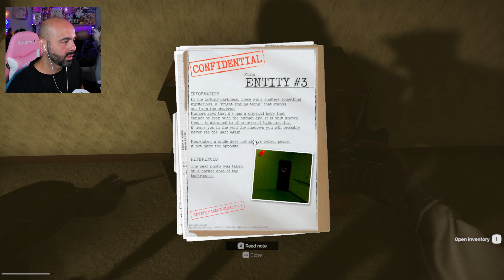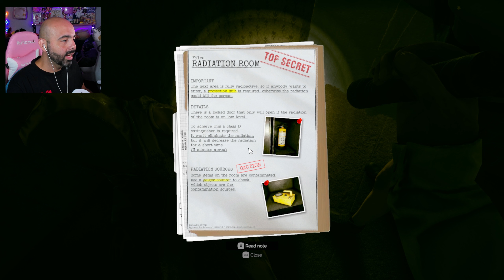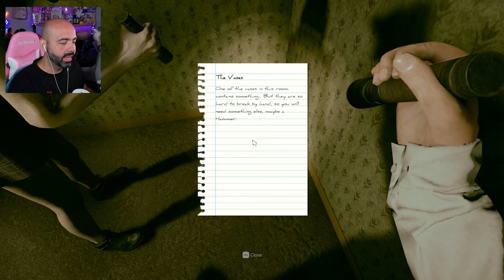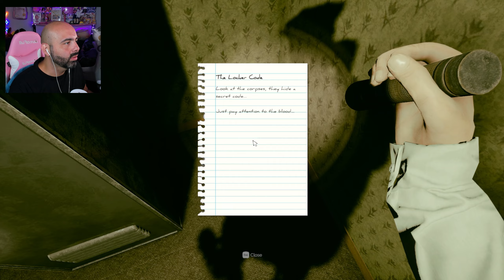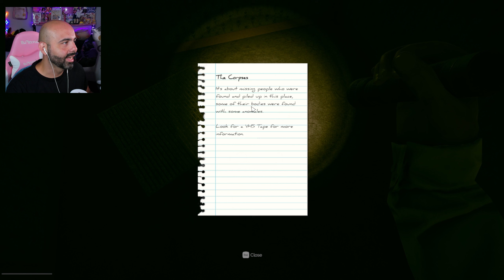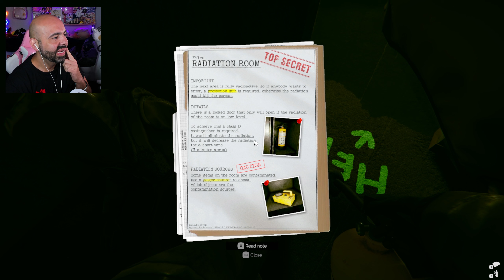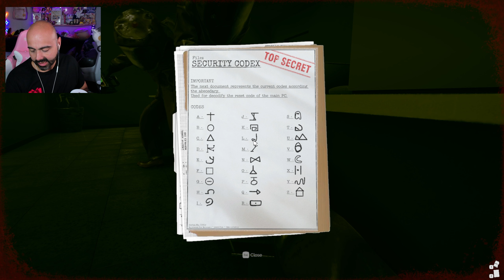Why Are You Smiling At ME?! | Inside The Backrooms w/ Friends Pt. 1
Hello and Welcome in!

We are ending my birthday celebration with none other than a Scary Game!! Yall know I love my horror games, so this time we are going Inside the Backrooms!

Join me and some friends as we get sucked into some other dimension and see if we can escape this puzzling area while monsters try to eliminate are way to freedom.

Have you played the backrooms? Would you like to see more?

As Always,
Stay Kind To Yourself